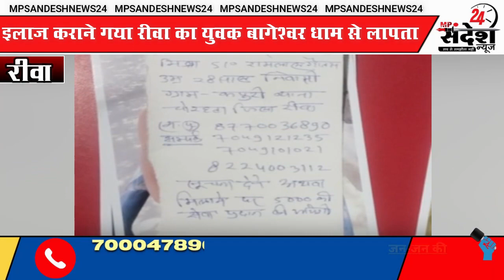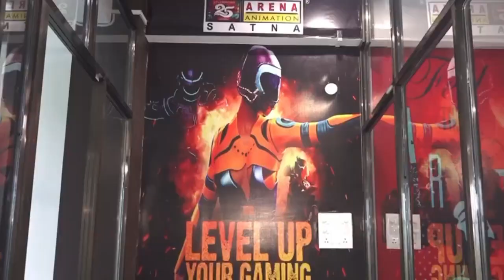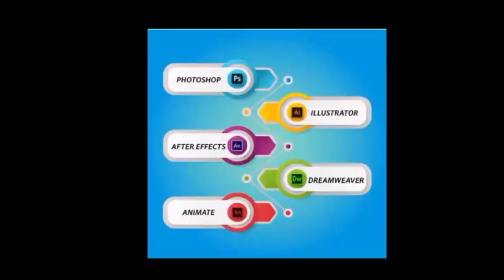रीवा का युवक बीमारी का इलाज कराने गया बागेश्वर धाम हुआ लापता